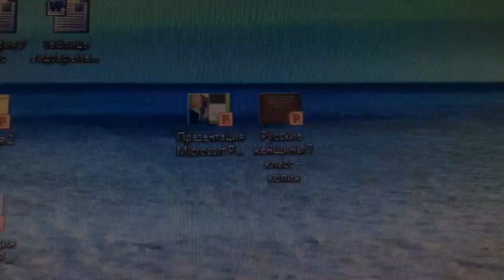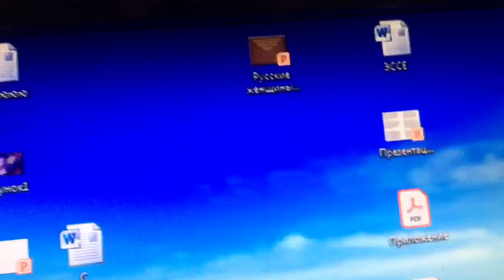Один день из моей жизни / готовлюсь к школе / рисую / АНТУНЯШКА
Всем 👋! Сегодня вы ещё больше узнаете обо мне ) В этом видео вы увидите мой обычный день + я немножко покажу о подготовке к школе , ведь осталось все 2 дня ♥️ Ну , а я желаю всем приятного просмотра , не забудь ПОДПИСАТЬСЯ на мой канал )